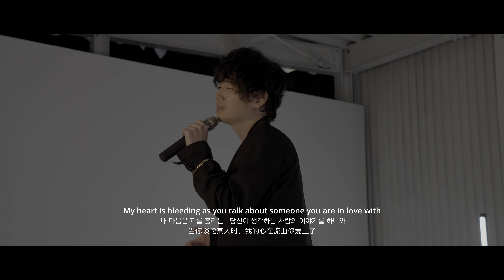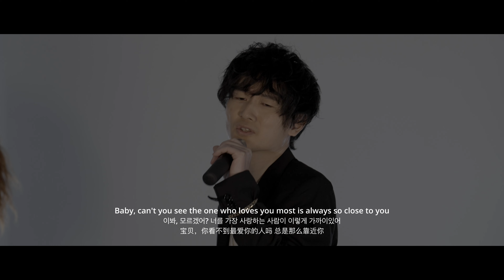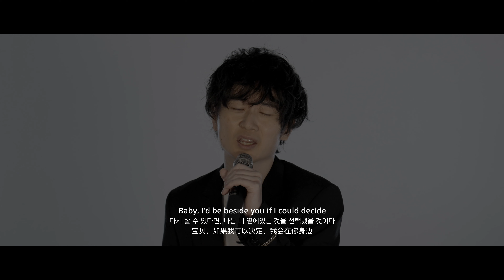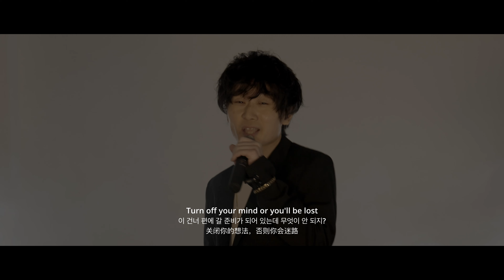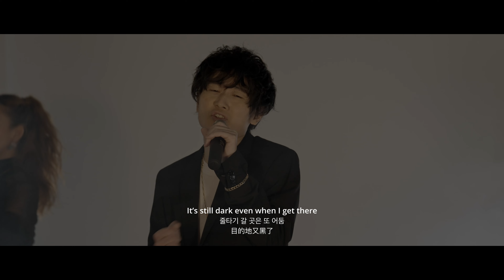CRUISING ~Asia music journey 2021~ January 25th @A STUDIO Annex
CRUISING ~Asia music  journey 2021~
January 25th 2022
@A STUDIO Annex